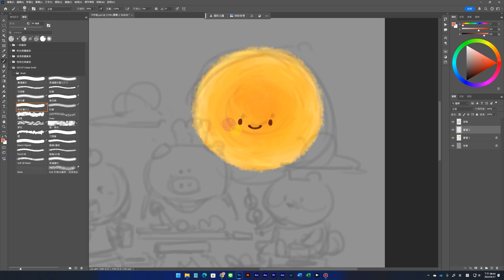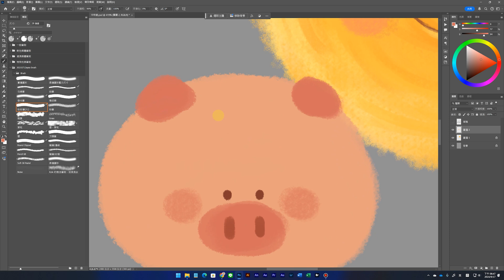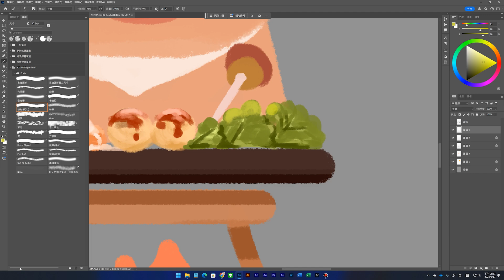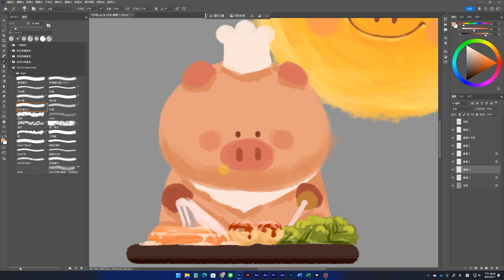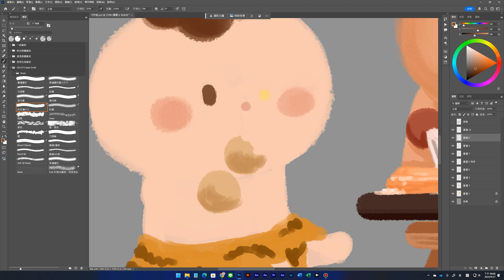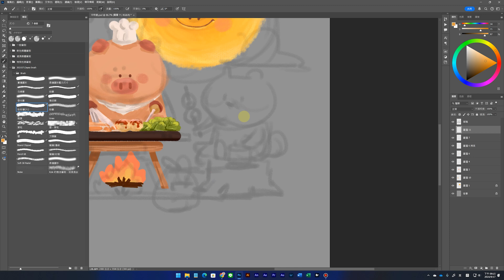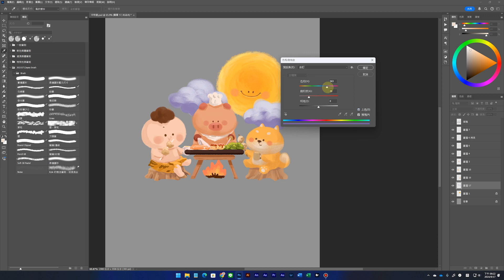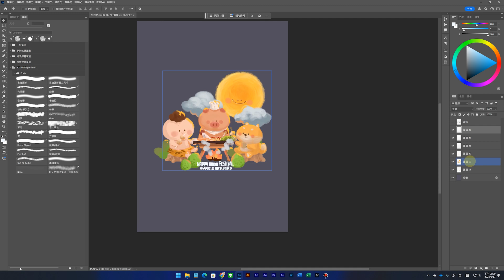中秋節快樂 2024 | Happy Moon Festival | AYao's ArtWork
中秋節快樂
復健結束，繼續畫畫